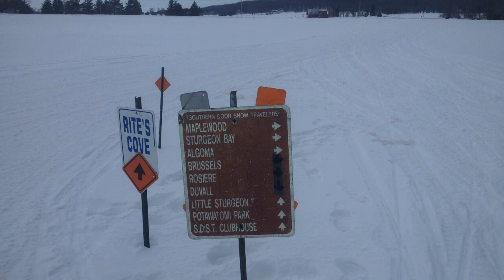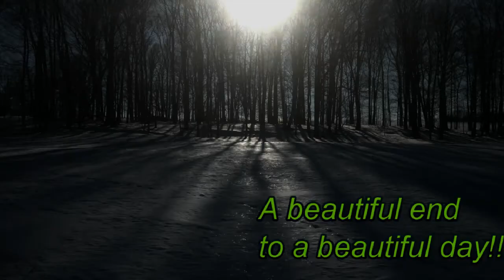How to ride Maplewood-Little Sturgeon on Snowmobile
How to snowmobile ride in Door County from the Maplewood area along the Ahnapee trail, off on a side trail to the Brussels hill, and to the destination of Little Sturgeon at Wave Pointe Marina for dinner & drinks, which is where we saw the Mute Swan, per the bartender, they have never seen this swan before, even though I know swans stay in the area most of the summer, I believe he/she is a bit early as there is no open water at this time. The whole day was very enjoyable including the ride home as the sun began to set.